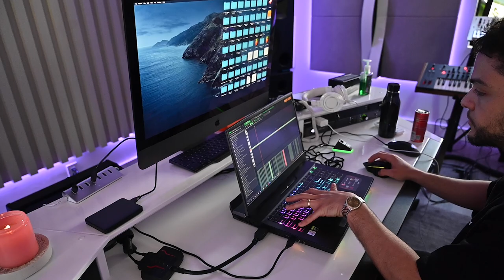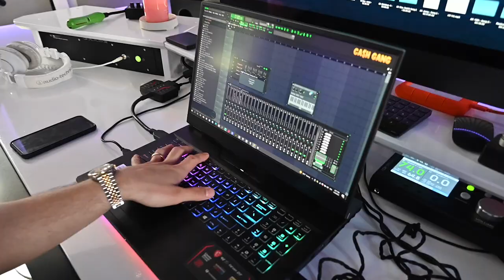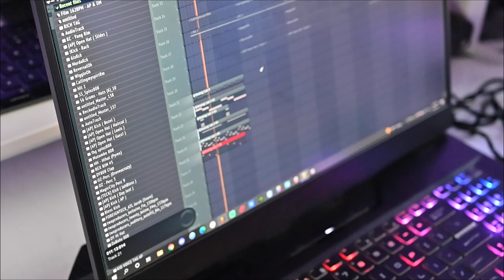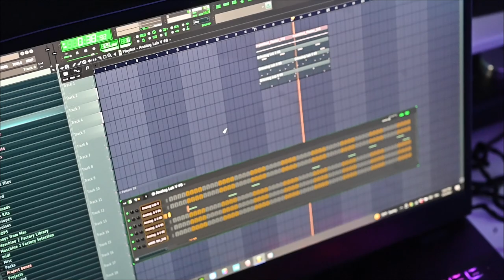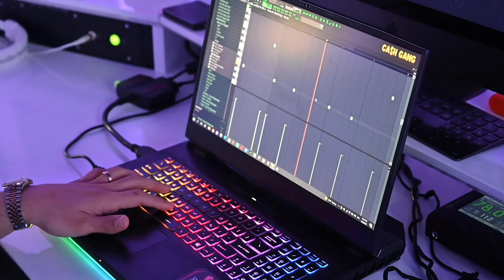Made a Couple Bangers From Scratch - CashMoneyAp, YoungKio & Daniel Moras 🔥